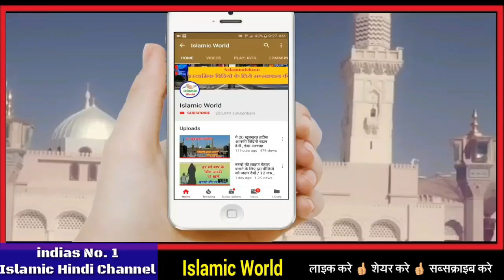10 मोहर्रम कर्बला - हजरत इमाम हुसैन की शहादत का दर्दनाक वाक्या 🏇🏼 सुनकर रोने लगोगे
is video me aapko 10 muhrram karbla ka waqia bataya gaya hai yani ki 10 muhrram ke din karbala ke maidan me hazrat imam hussain ki shahdat kese huwi imam hussain ki shadat ka pura waqia bataya gaya hai isliye yah video aapke liye bhaut khas hai aap isko aakhir tak zarur dekhe or mehrbani karke share bhi kar de taki or bhi logo ke pas yah video pahuch jaye